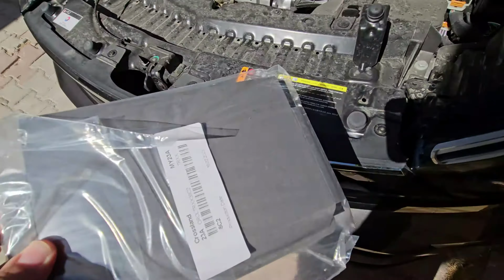Opel Crossland Hararet Sorununda Yeni Gelişmeler!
Merhaba,

İzmir'e döndüm ve ilk iş Opel Crossland hararet sorununu çözmek için yetkili servisleri aradım ama aldığım cevaplar hiç umduğum gibi olmadı. Servislerin bu kadar bilinen bir konu hakkında bilgisiz olmaları şaşırttı.